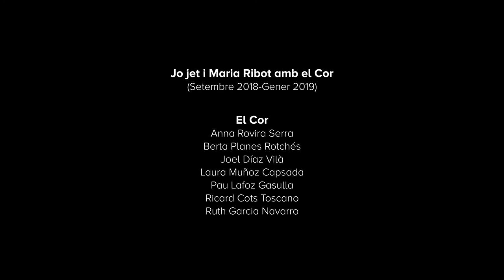Peus de fang - JJMR amb el COR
Enregistrat a @RedfactorystudioCat
Vídeo: Biel Macià
Arranjaments per a cor: Ricard Cots

El COR són:
Laura Muñoz
Berta Planes
Ruth Garcia
Anna Rovira
Pau Lafoz
Joel Díaz
Ricard Cots